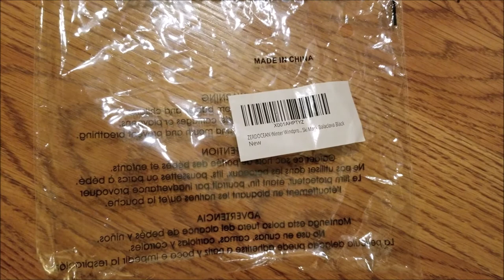Zerdocean Ski Mask / Balaclava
Winter head gear that I use when shoveling snow after a snow storm; warm and comfortable.